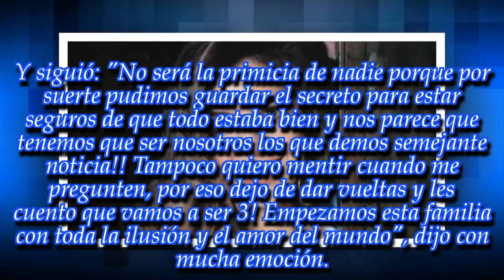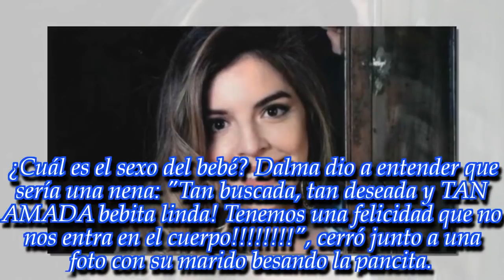Dalma Maradona :"Quiero compartir con ustedes la mejor noticia de mi vida"